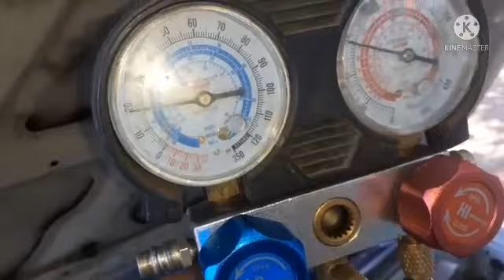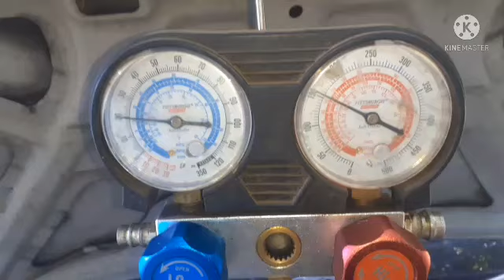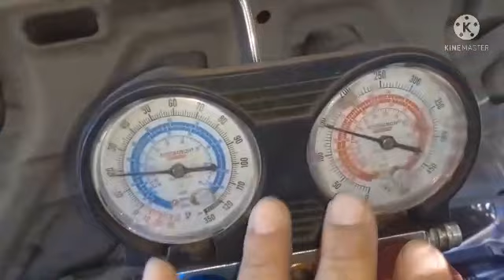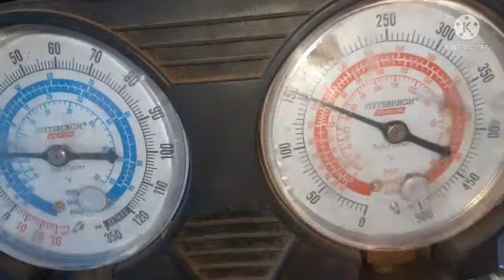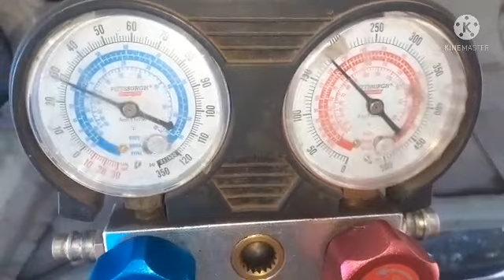☆FACIL☆Como darse cuenta que le falta gas refrigerante al a/c de mi automovil☆